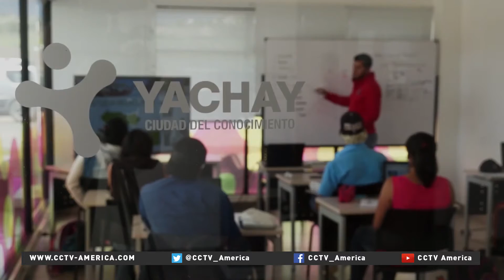Yachay: Ecuador builds new tech hub to grow economy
Yachay, known in Ecuador as the “City of Knowledge,” aims to become an international hub for high-tech innovation. President Rafael Correa calls its construction the most important project in Ecuador’s history.CCTV’s Paulo Cabral has this report.